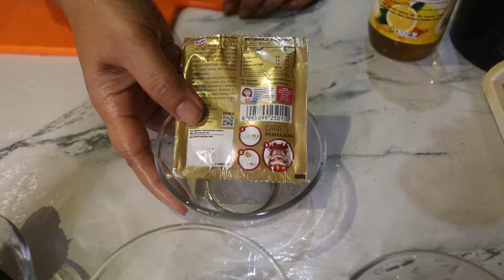KENTANG NGGAK CUMAN DIGORENG SAJA. DIBUAT MIE JUGA NGGAK KALAH ENAK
Hay Sahabat Dapur Bunda Keysha !

Mudah sekali kan Resep Mie Kentang yang Bunda buat, untuk bahan-bahan yang diperlukan simak sampai selesai videonya ya!

Resep Mie Kentang

Bahan-Bahan :
- 300 gram kentang
- 2 sdm tepung terigu
- 10 sdm tepung tapioka
- garam secukupnya
- minyak cabe secukupnya
- 4 siung bawang putih
- 4 lbr daun jeruk
- bubuk cabe secukupnya

Yuk request video resep selanjutnya. Tulis di kolom komentar ya Sahabat !